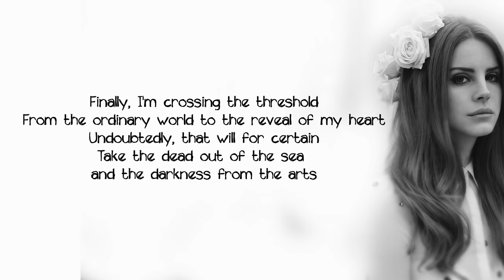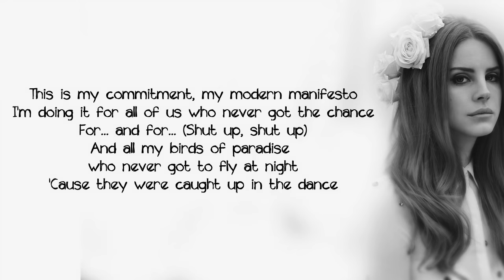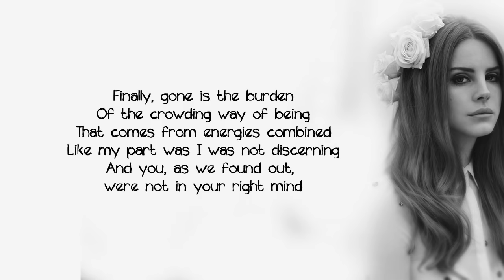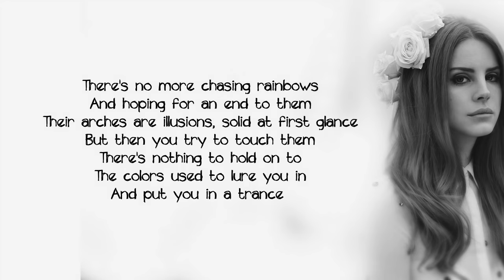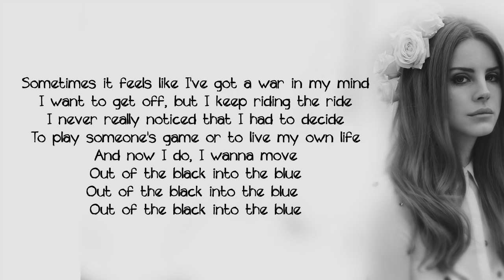Lana Del Rey - Get Free (Lyrics)